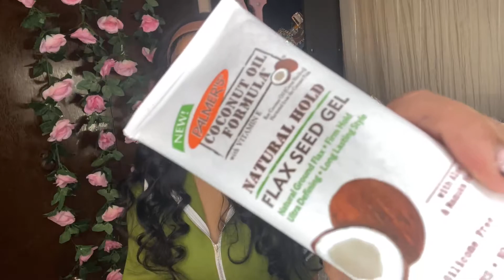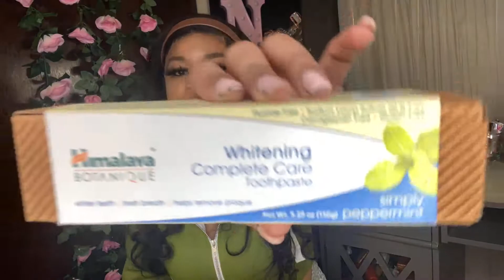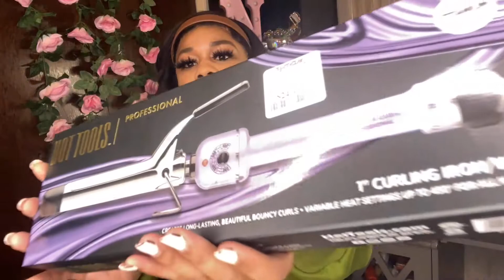✨TJ MAXX/ H&M HAUL 👗/ YOU NEED THESE PRODUCTS 💕| SPRING 2022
Watch in highest HD

Spring is here baby so y’all know my favorite hauls are coming back to back. I did start some shopping and had to let you all know about the bomb products I came across 🙂. I hope you all enjoy.

Follow me babes 📸

👻 @ mizs_lovely